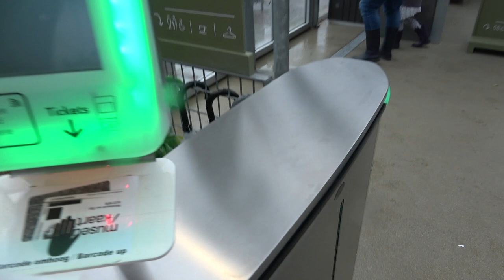Vlog: Day off in Leiden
Hope you like this new video